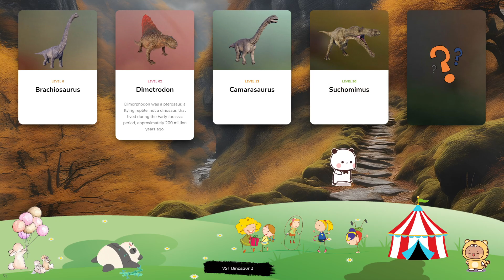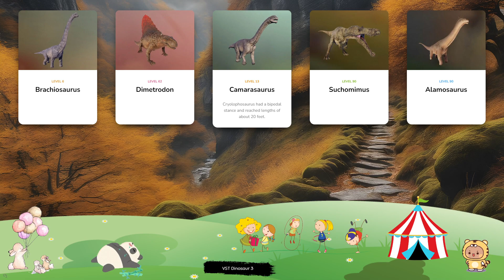Dinosaur & Card - Let's Play With Dinosaur! Brachiosaurus, Dimetrodon, Camarasaurus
Polacanthus is a genus of herbivorous ankylosaurid that lived during the Early Cretaceous period, around 125m years ago. It can grow up to around 7m in length and is covered with armour plates and protruding spikes which help it to protect itself from predators – in fact, these spikes are the basis for its name, which translates to ‘many spines’. Kronosaurus is a marine reptile from the pliosaur family dating back to the Early Cretaceous period and takes its name from the Greek god Kronos. Kronosaurus’ large, sharp teeth and enormous size – it can grow to in excess of 10m in length – made it the apex predator of its era, while this genus’ powerful flippers allow it to swim at high speeds. Dilophosaurus is a genus of large carnivorous theropod, averaging around 3m in length and 300kg in weight. It gets its name – which translates to ‘two-crested lizard’ - from the distinctive crests that sit atop its head, which are used to attract mates for reproduction. Dilophosaurus’ slender build means it can move at high speeds, while its powerful jaw allows it to keep hold of prey as it struggles to escape. Maiasaura’s name translates to ‘good mother lizard’, as it was the first dinosaur to show evidence of feeding hatchlings while they were still in the nest. Notable for having a bill rather than a snout or nose, Maiasaura was a large herbivore (growing up to 9m in length and weighing in excess of 900kg) that fed on leaves, branches, ferns and other plants. The most famous of all dinosaurs, Tyrannosaurus rex enjoys a fearsome reputation around the world thanks to its size, power and aggression – a status borne out by its name, which translates to ‘King of the tyrant lizards’. At around 13.5m in length and over eight tonnes in weight, Tyrannosaurus rex was the apex predator of its time, with the most powerful jaw known to science and rows of large, serrated teeth.